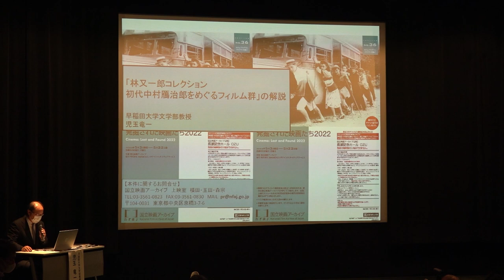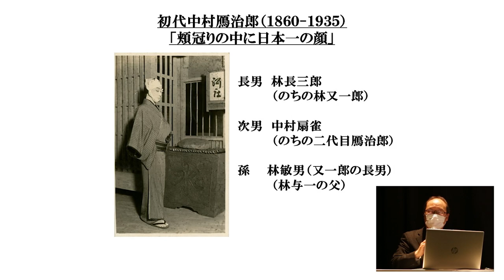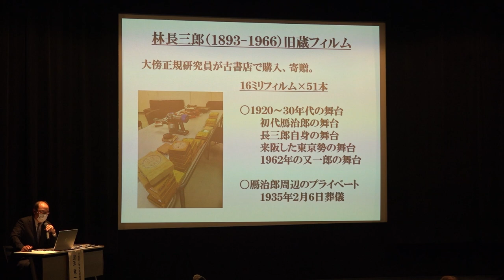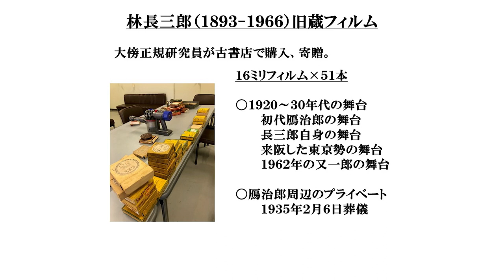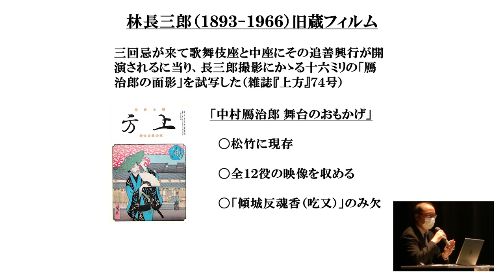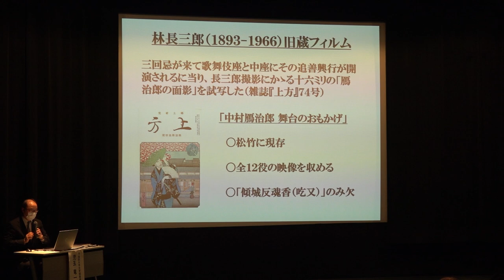発表「“林又一郎コレクション―初代中村鴈治郎をめぐるフィルム群”の解説」（企画上映「発掘された映画たち2022」関連動画）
上映企画「発掘された映画たち2022」記者発表会での発表「“林又一郎コレクション―初代中村鴈治郎をめぐるフィルム群”の解説」の記録映像です。

発表者：児玉竜一（早稲田大学文学部教授）

『かさね』［色彩間苅豆］
1931. 6. 中座（出）十五代目市村羽左衛門、六代目尾上梅幸、五代目清元延寿太夫

『狐火』［本朝廿四孝］
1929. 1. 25. 朝日会館（出）初代中村扇雀（二代目中村鴈治郎）、初代中村鴈治郎

『初代中村鴈治郎葬儀の記録』
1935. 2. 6. 大阪常国寺（出）林長三郎、初代中村扇雀、中村芳子、林敏夫 他

「林又一郎コレクション――初代中村鴈治郎をめぐるフィルム群」
上映日：2022年5月15日(日) 1:00PM、2022年5月20日(金) 6:00PM
※紅葉狩［デジタル復元・最長版］と併映
会場：国立映画アーカイブ 長瀬記念ホール ＯＺＵ

以下もぜひご覧ください。

（記者会見開催日：2022年4月20日／会場：国立映画アーカイブ 小ホール）